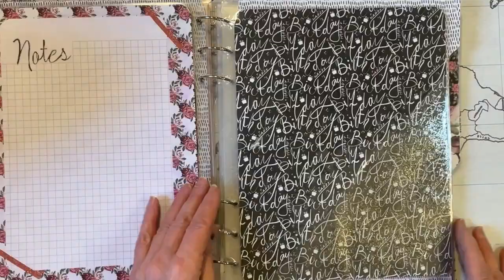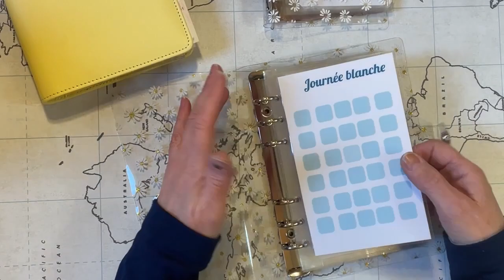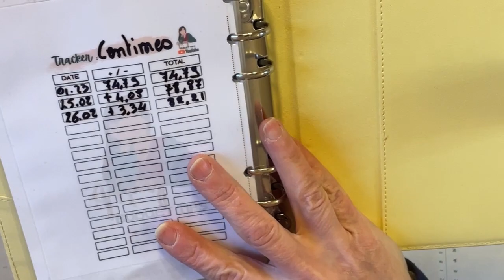Scrapbooking, planner budget perpétuel et mes enveloppes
Bonjour à tous, j’espère que vous allez tous très bien. On se retrouve aujourd’hui dans cette petite vidéo pour vous partager mon budget planner perpétuel fait maison et mes classeurs avec les enveloppes faites soi-même. ￼
Vous pouvez me retrouver sur ma deuxième chaîne intitulée budget scrap Berry où je vais parler de comment gérer son budget zéro à l’aide d’épargne en début de moi et d’enveloppes.